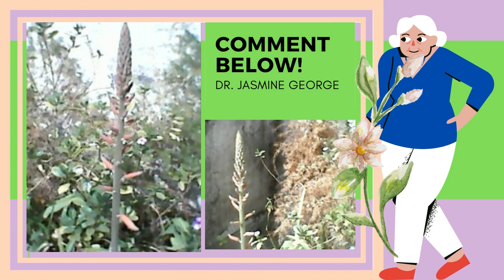Dr Jasmine George has a question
Hello! I am a retired Doctor, 80+years old and I love gardening.
I have taken the photos in this video with Micromax X741 base phone.
I hope you would like this video and support!
I have a question. Can you please identify the plant which is similar to aloevera?
Appreciate your reply!